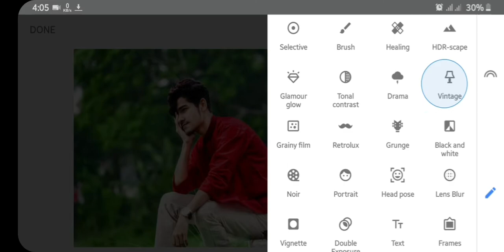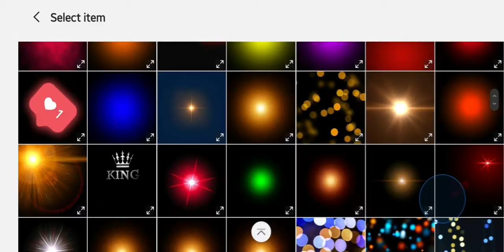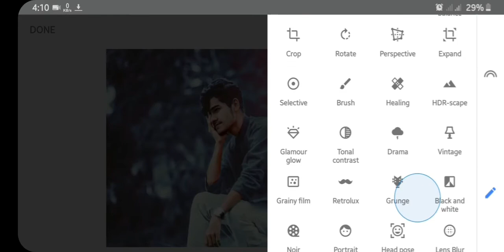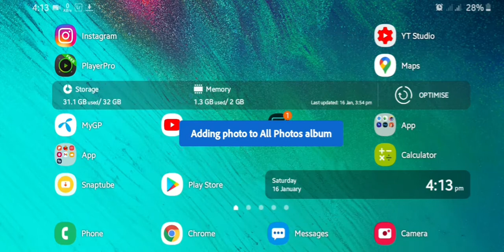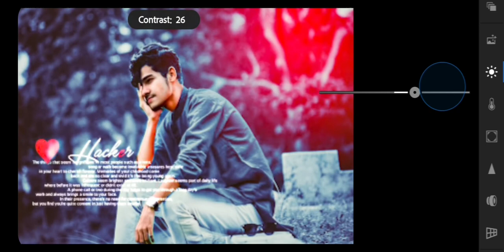Snapseed Creative photo | Double Exposure | Moody editing tutorial